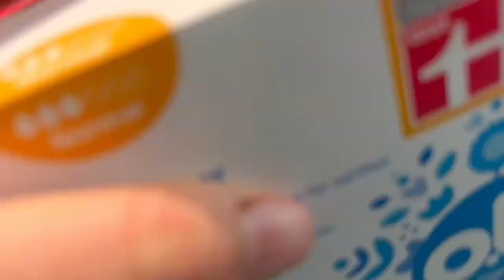WEEKLY VLOG 💅💶 Abitur Prüfungen, Shopping und mehr …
Hey Leutee,

Mein erstes Video whoop, ich hoffe es gefällt euch.